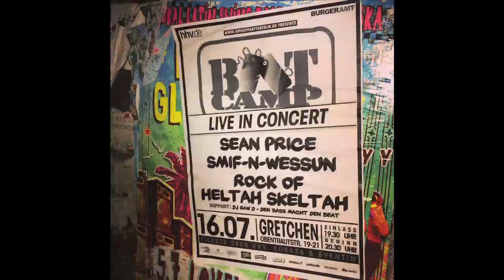Bootcamp Clik Euro Tour Trailer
8 Countries in 10 days!

Check out another HOT Boot Camp Click video
Here We Come [Music Video]